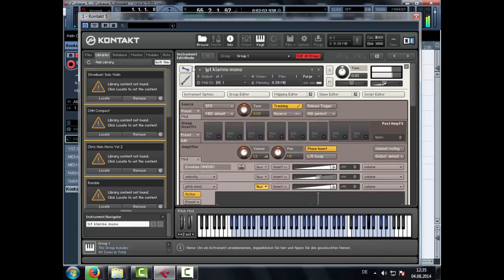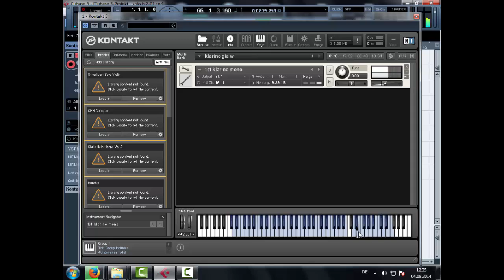Oriental Clarinet Kontakt free download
Kontakt Clarinet Library
real clarinet recorded for NI Kontakt with phrazes

do you like this library? give me a 👍
drop a comment for a free download link
dont drop emails alert!